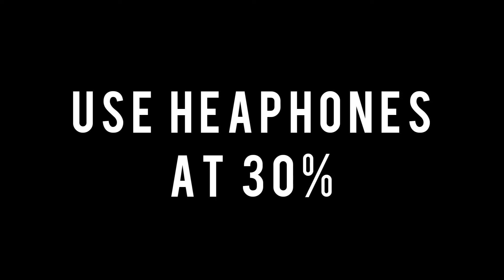Aur Aahista Kijiye Baatein – SLOWED + REVERB | Pankaj Udhas |🎧 Best 1990's Hits 💖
Aahista - Pankaj Udhas, slowed with reverb

Lyrics –

Aur aahista kijiye baatein, dhadkanein koyi sun raha hoga
Lafz girne na paayein hothon se, waqt ke haath inko chun lenge
Kaan rakhte hain yeh dar-o-deewaar, raaz ki saari baat sun lenge
Aur aahista kijiye baatein
Aise bolo ki dil ka afsana, dil sune aur nigaah dohraaye
Apne chaaron taraf ki yeh duniya, saans ka shor bhi na sun paaye
Na sun paaye
Aayiye band kar lein darwaaze, raat sapnein chura na le jaaye
Koi jhonka hawa ka awaara, dil ki baaton ko uda na le jaaye
Na le jaaye
Aaj itne kareeb aa jao, dooriyon ka kahin nishaan na rahe
Aise ek doosre mein gum ho jaaye, faasla koyi darmiyaan na reh jaaye
Na reh jaaye

Related Keywords –